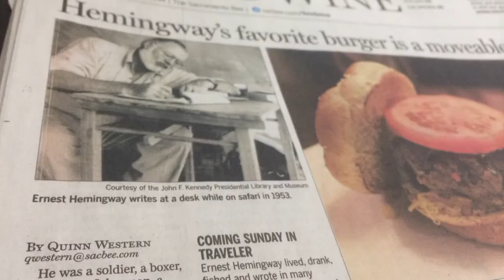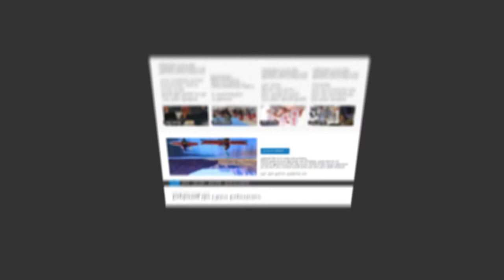internlife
Quinn Western, a senior journalism major, tells about her summer internship at The Sacramento Bee.

Title photo by Hector Amezcua
Chico State group photos by Andrew Seng